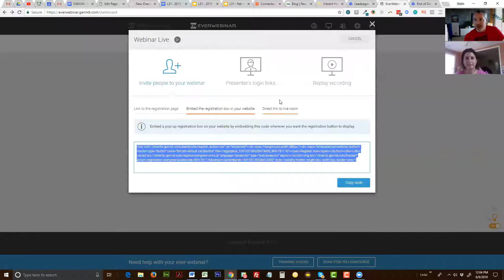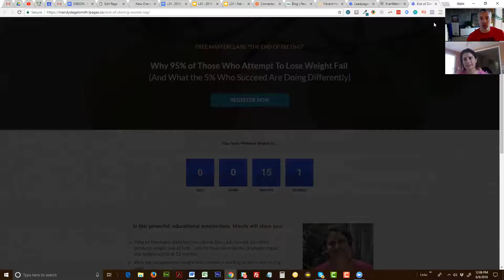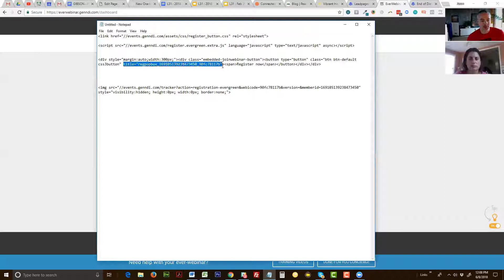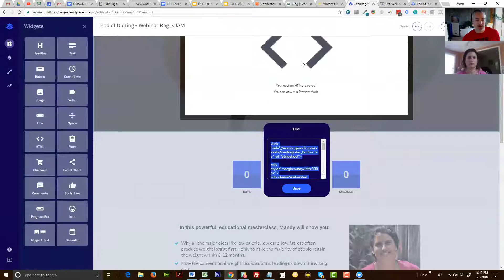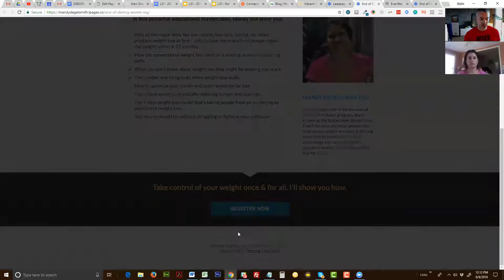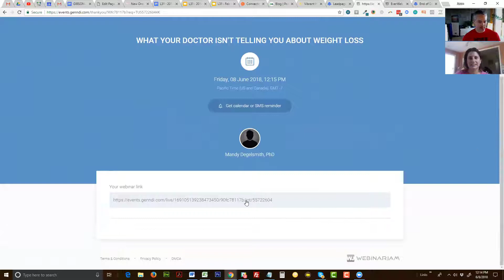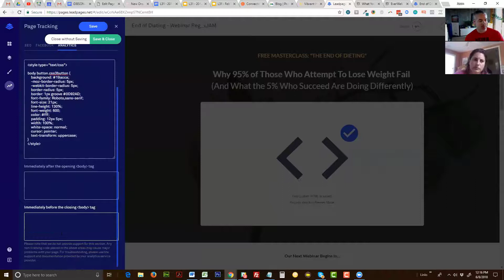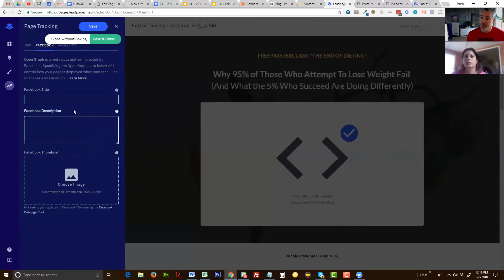WebinarJam & Everwebinar Tutorial: Adding Registration Buttons to Custom Landing Pages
Frustrated by what's supposed to be "easy peazy" marketing technology?

Yeah, we get it. But if you're struggling to get your WebinarJam or Everwebinar registration buttons added to a custom landing page on something like, say, WordPress, Squarespace, LeadPages or ClickFunnels, then you're in luck! (Or, rather, you're a good Googler!)

Let's walk through a quick tech integration tutorial together with JAM @ Peaceful Media & Mandy Degelsmith.